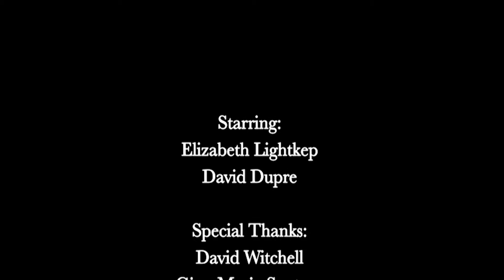Dress For Success Contest Winners - Bucks County Community College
Students wrote 300 word essays answering the question: How can making a good first impression aid you in reaching your business goals?  The winners will each receive a makeover and be styled by David Witchell salon. The male winner, David, will receive a full business suit compliments of Giovanni’s of Newtown. The female winner, Elizabeth, will receive a full business suit compliments of David Witchell’s 25 South Essentials.  Staff members from David Witchell's and Giovanni’s chose the winner based on the essays.  To learn more about Business Studies at Bucks County Community College,